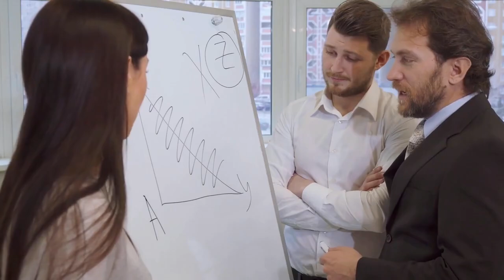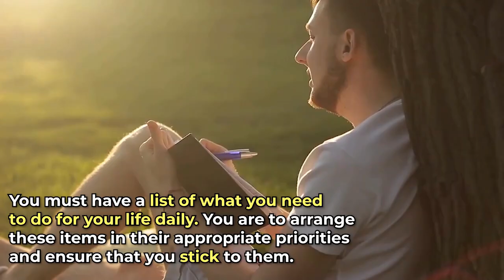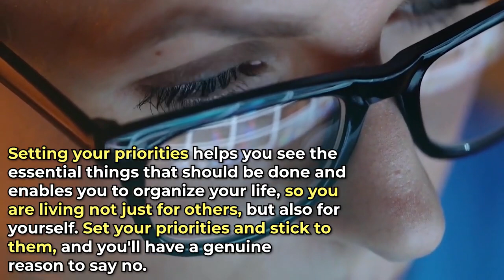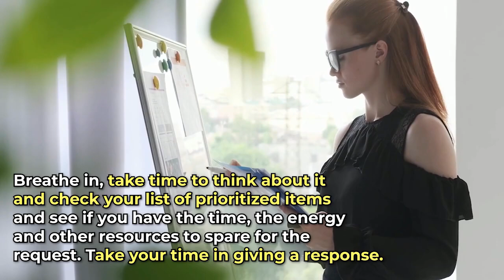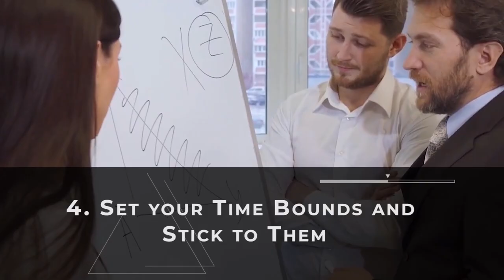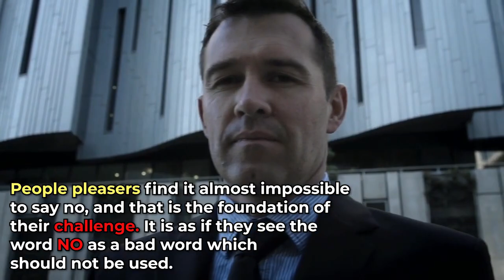How to Stop Being a Serial People Pleaser